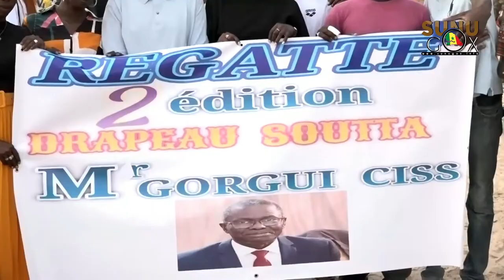YENE/Législatives2022 : Gorgui Ciss, donne le top départ, mobilise la jeunesse et promet une la